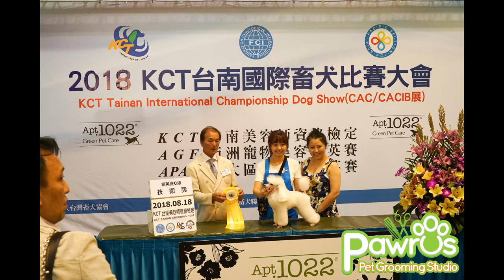Kennel Club of Taiwan (C) Competition with Jasline Aiw, Chief Stylist - Pawrus Pet Grooming Studio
Kennel Club of Taiwan (KCT) AGF C Class Elites Competition (August 2018) with Jasline Aiw, Chief Stylist - Pawrus Pet Grooming Studio
Location: Tainan, Taiwan
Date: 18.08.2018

Pet Grooming. Simplified.

All you need to know in this FREE Pet Grooming Masterclass:
→ Deciphering the 3 Ingredients of Creative Pet Grooming
→ The Most Beautiful Groom Comes From The Heart
→ Yes, We Do. Marrying Creativity and Compassion

Speaker: Jasline Aiw, Chief Creative Specialist & Pet Grooming Instructor of Pawrus® Pet Care Education Group – Singapore’s Leading Positive Pet Care Specialist.

VIDEO GEAR

Sony a7S II Full-Frame Camera
Sony 24-70mm f/4 Zoom Lens
GoPro HERO5 Black
GoPro HERO8 Black
Feiyu G6 3-Axis Gimbal G5 for GoPro
Elgato Cam Link 4K
Nanguang LuxPad43 LED Panel
Neewer 48cm Ring Light Kit

AUDIO GEAR

Audio-Technica AT2035 Condenser Microphone
Shure BETA 58A Dynamic Microphone
Boya BY-WM8 Pro-K2 Wireless Microphone System
Klotz Greyhound XLR Cable
Rode RODECaster Pro
Zoom H6 6-Track Portable Recorder